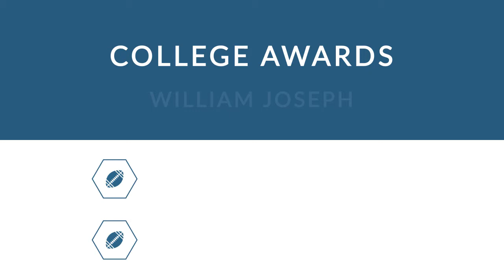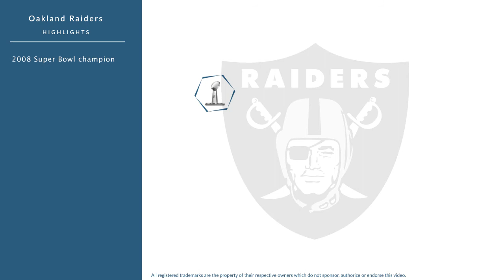William Joseph: Football Defensive Tackle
William Joseph is a former professional football defensive tackle who played for 8 seasons from 2003 to 2010.

In college, Joseph played for the Miami Hurricanes in Miami Gardens Florida.

Professionally, Joseph played for the New York Giants, and the Oakland Raiders.